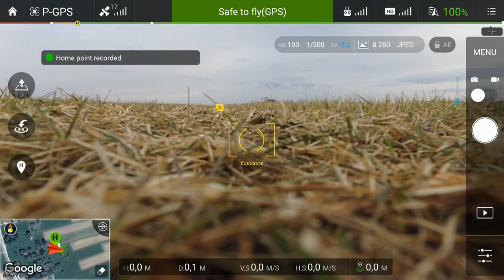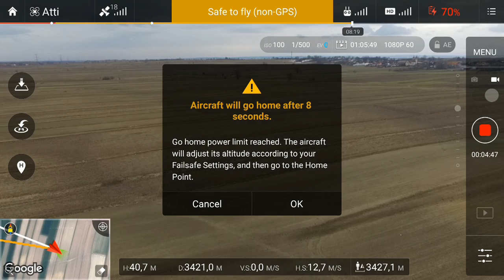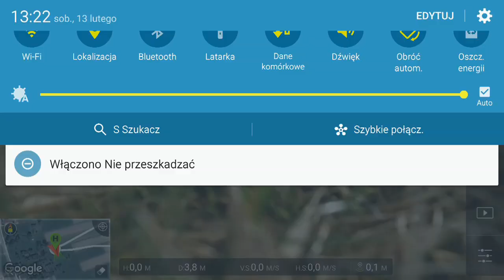Phantom 3, dystans 6km w jedną stronę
Dron przyleciał już dosłownie na oparach bateri,  jest w stanie zrobić 12km.  Producent przewiduje maksymalny dystans do 3km